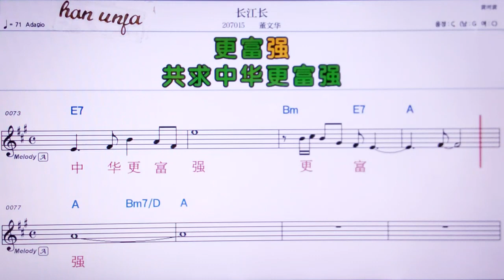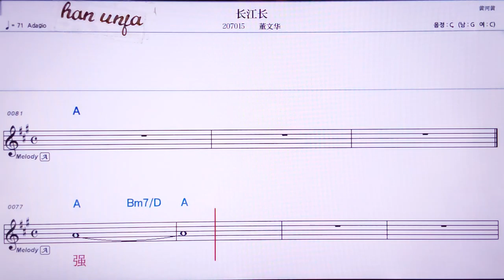💖청장창/동원화 👍MR,유투브 노래방, 가라오케, 악보, 코드, 가사 ,Karaoke,반주